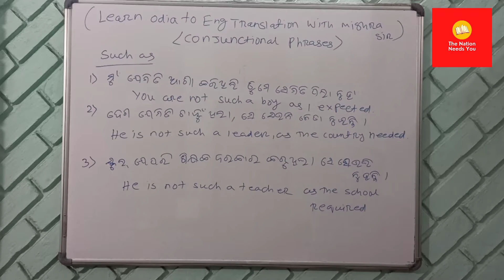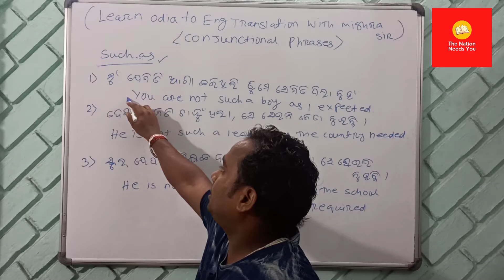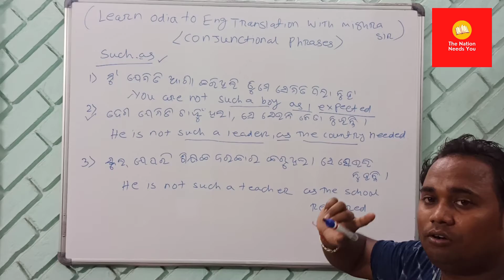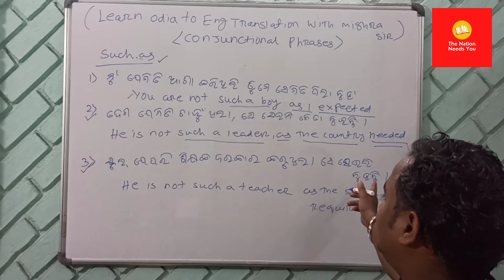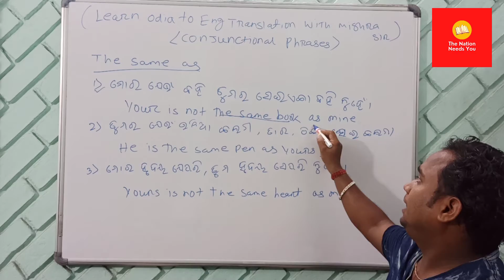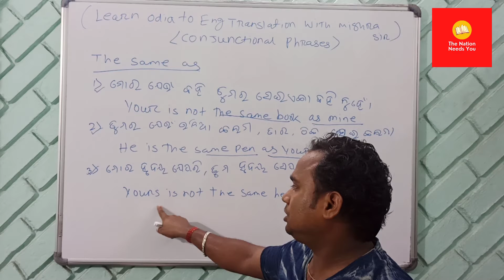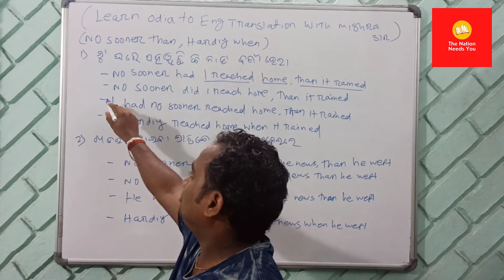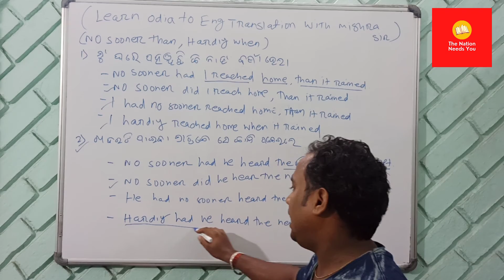Odia To English Translation || Day 11